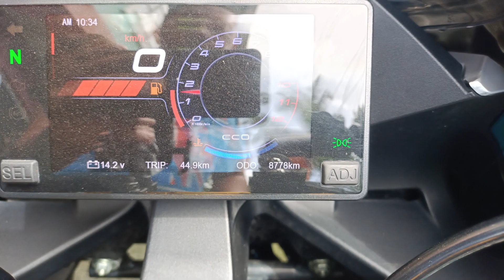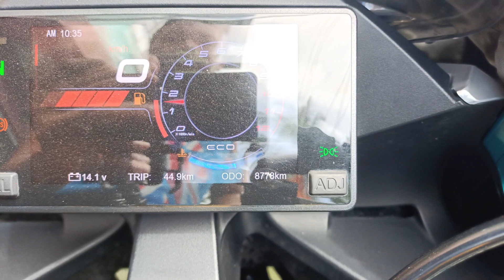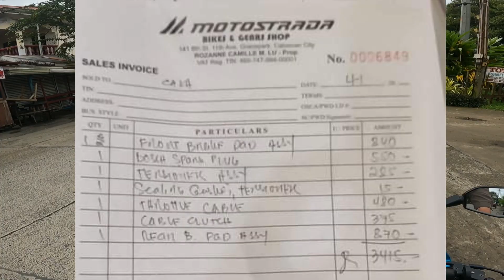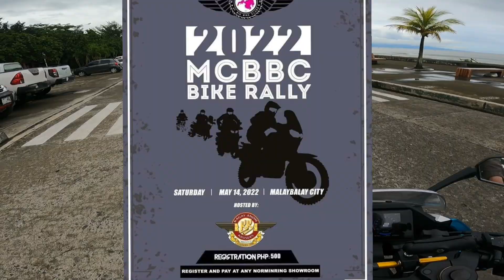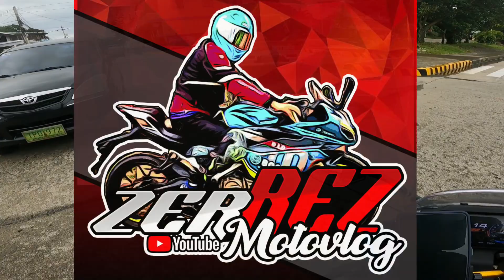CF Moto 300sr After One Year Maintenance Cost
300sr parts are available at Motostrada thru Ma'am Sandra Gonzales FB account

ordered parts:
1) tensioner with gasket - 300
2) clutch cable - 345
3) throttle cable - 480
4) bosch iridium sparkplug - 550
5) front brake pad - 840
6) rear brake pad - 870

shipping fee - 175
labor (including throttle body cleaning) at SAGA, DIPOLOG CITY - 1,000

Total cost - Php 4, 560

Note: Parts may vary according to your use of the bike.
          Computation does not include regular PMS such as change oil and oil filter.